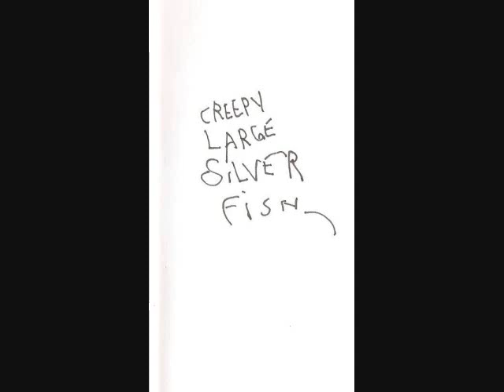Creepy Large Silverfish... Problems...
My art books are under attack!!! Hoard's of creepy Large Silverfish eating all the paint off my art books! That is why all my art looks crappy... This is how it really went down!